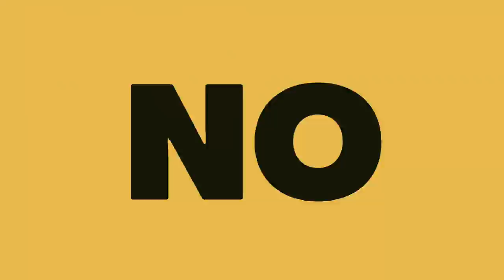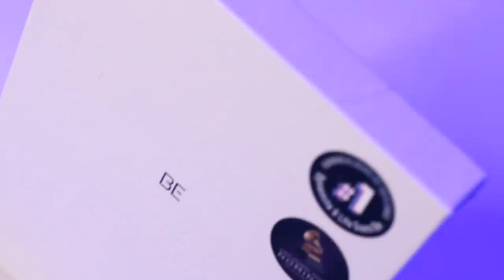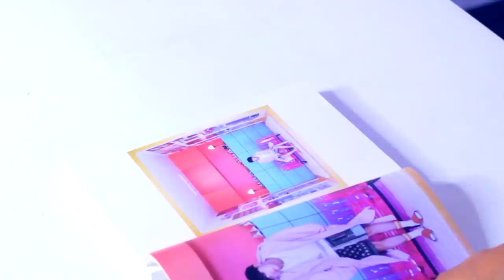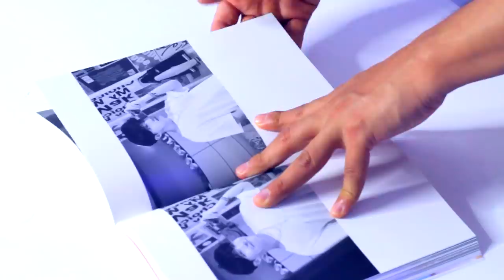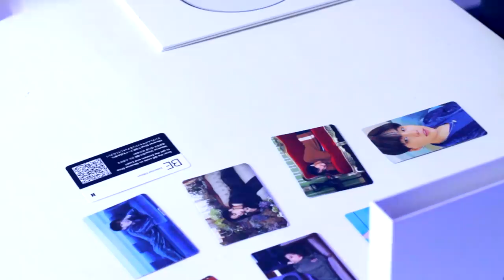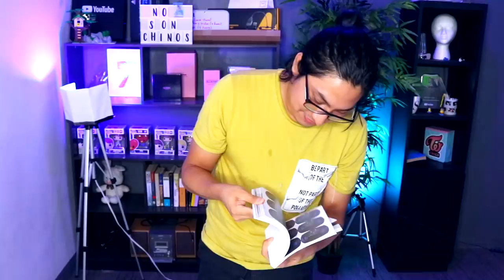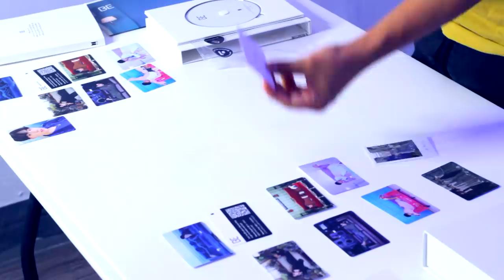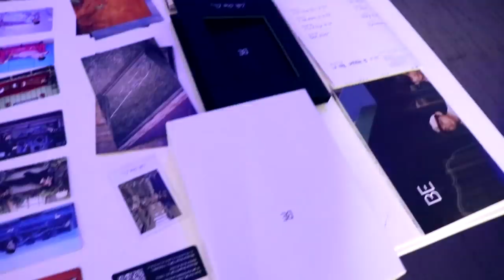ABRIENDO Y COMPARANDO OTRO ALBUM DE BTS | BE ESSENTIAL EDITION VS BE DELUXE EDITION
ABREME NO TE VAS A RREPENTIR
Amigas en este nuevo video les hice un unboxing de BE essential edition y ademas lo compare a detalle con su hermano mayo el BE Deluxe edition, vean el video para que vean cual me gusto mas, también dejen sus comentarios en este video y su sugerencias de que otros álbumes de kpop les gustaría que abriéramos.

Te quiero  😜😚😎